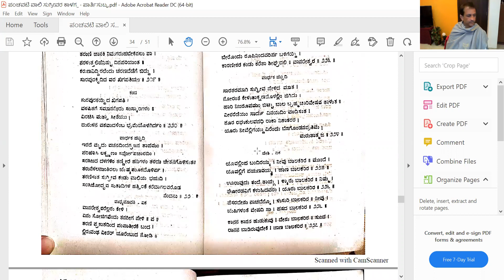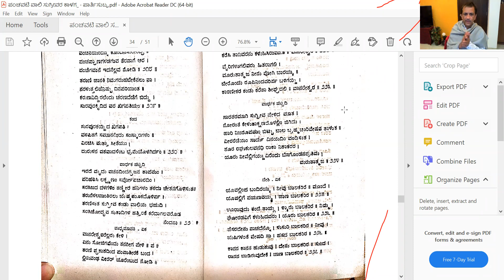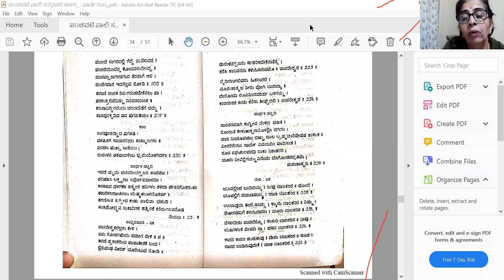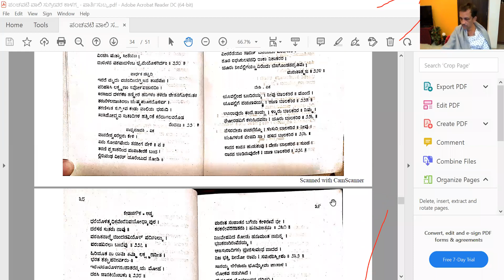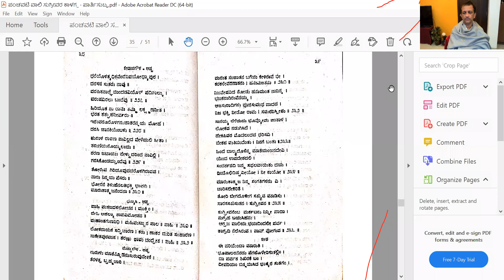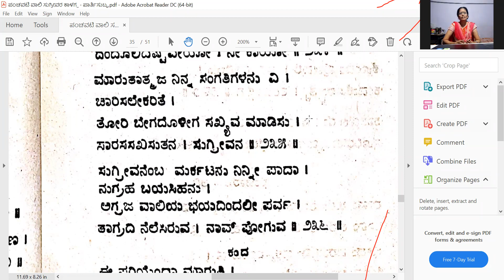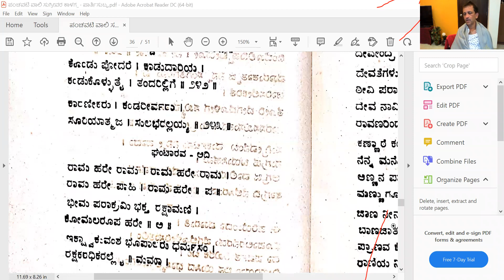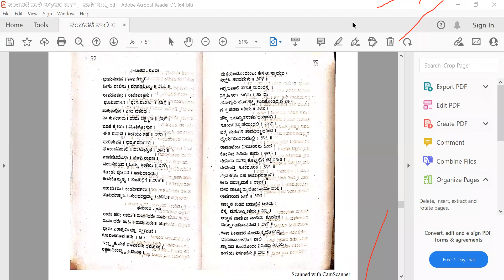YVA Panchavati Vaali Sugreeva Kalaga ಪಂಚವಟಿ ವಾಲಿ-ಸುಗ್ರೀವ ಕಾಳಗ GMT20220127